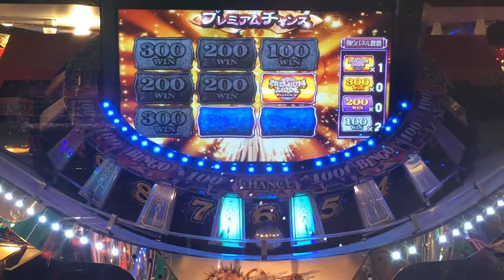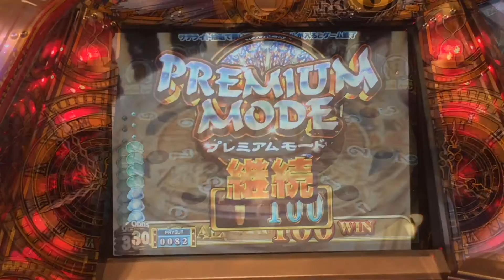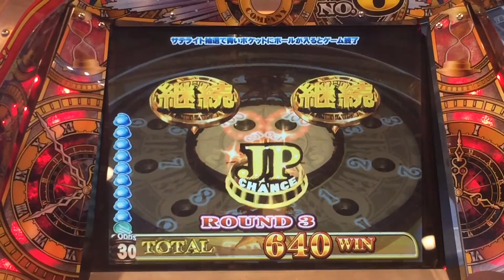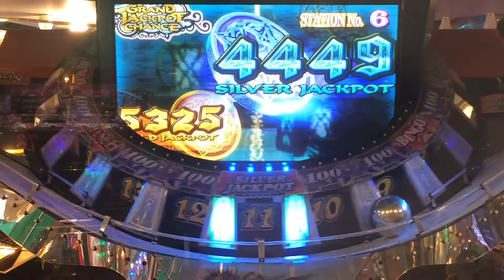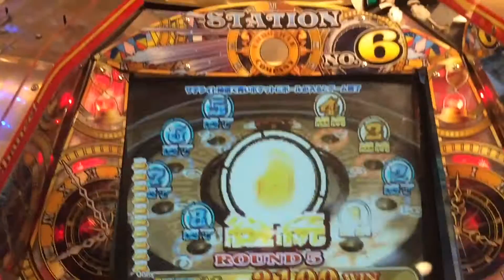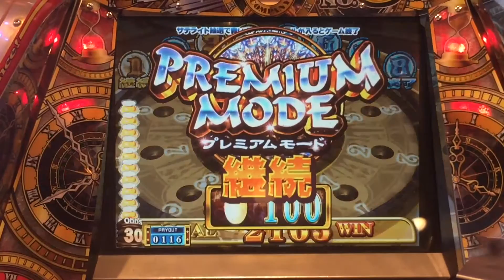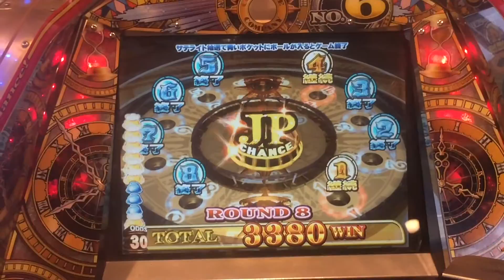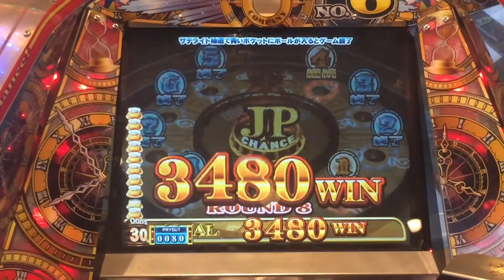グランドクロスクロニクル プレミアムモード【20】